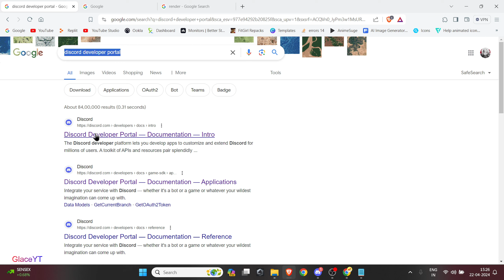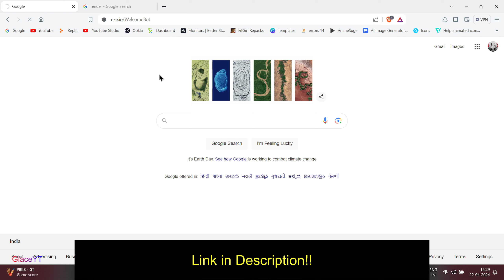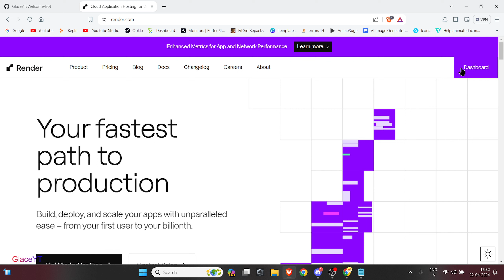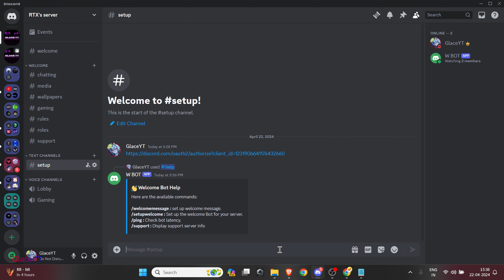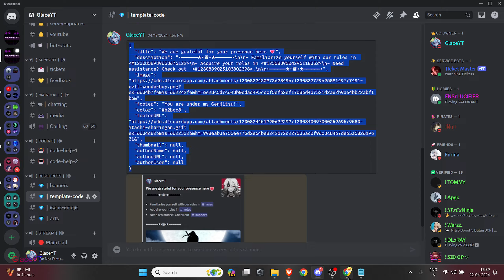How to create welcome bot | Full setup guide | 2024 | Discord js v14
🎮 In this video, we going to create an advanced welcome bot for discord. make sure to follow all the steps for no errors.

Forgot to add Hosting, Same process as other bots copy the Blue link [ on left top with .onrender.com ] on Render and add monitor to the Better Uptime.

Your generous donations help us create more videos and improve the quality of our content.

💻 PC Specs:

Processor: Ryzen 9 5900HX 4.6GHz
RAM: 16GB DDR4 3200MHz
GPU: RTX 3060 GDDR6
Storage: 1TB SSD Samsung
Mouse: Razer DeathAdder
Keyboard: CosmicByte TKL 80%